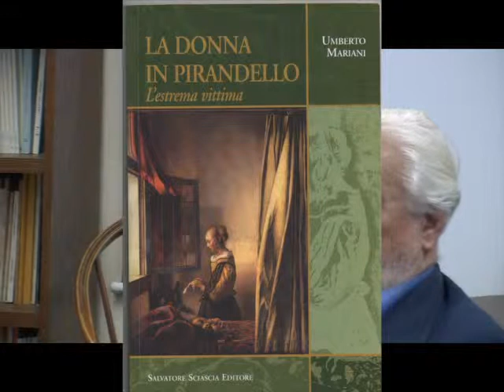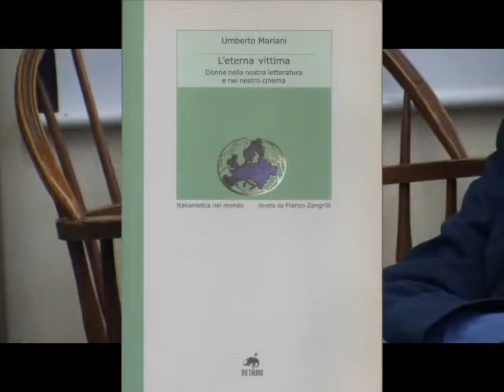Italian American Writers-- TRIBUTE TO UMBERTO MARIANI--Part 3-a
In this section, Prof. Albert De Vivo (C.W.Post) interviews Umberto Mariani, Professor Emeritus at the Department of Italian at Rutgers University on Luigi Pirandello, a major Italian writers of the 20th Century.